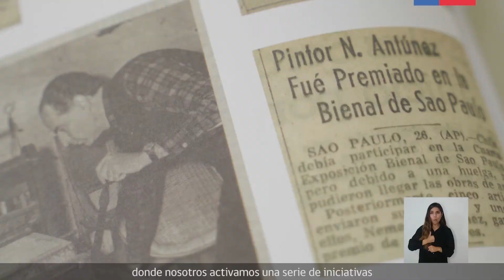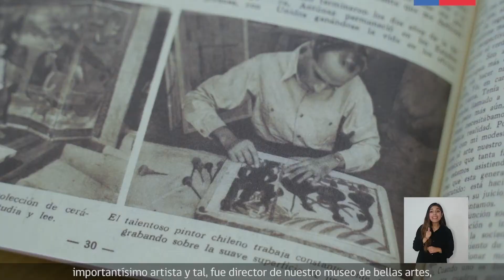Obra de emergencia Mural Quinchamalí, Santiago Centro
Obras de emergencia en el mural Quinchamalí, de Nemesio Antúnez, ubicado en Santiago Centro.

Nemesio Antúnez fue un destacado pintor chileno, proveniente de una familia dedicada al arte y parte de una generación de artistas que integraron y adoptaron las tendencias de vanguardia, ampliando su horizonte visual y desarrollando trabajos cercanos al surrealismo.

Este video muestra los trabajos de Conservación y restauración de esta importante obra artistica ubicada en pleno Santiago Centro.

“Como Institución pública respetamos todas las opiniones y propiciamos instancias de encuentro, diálogo y debate entre personas con distintos puntos de vista, aunque las opiniones individuales no representen necesariamente al Servicio Nacional del Patrimonio Cultural.

A nuestros panelistas, espectadores/as y a todos/as los/as ciudadanos/as que visitan nuestros canales de difusión les invitamos a compartir con respeto.”